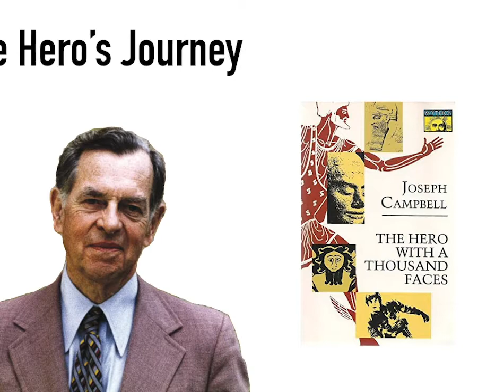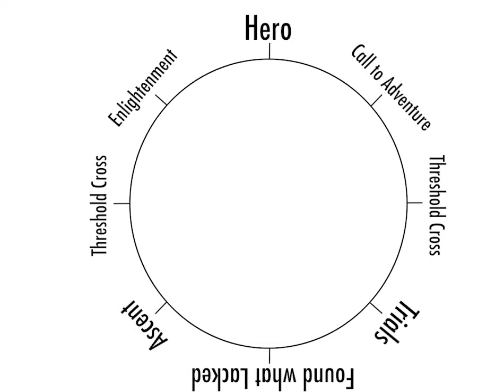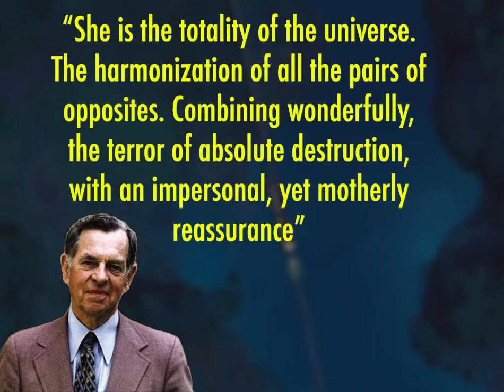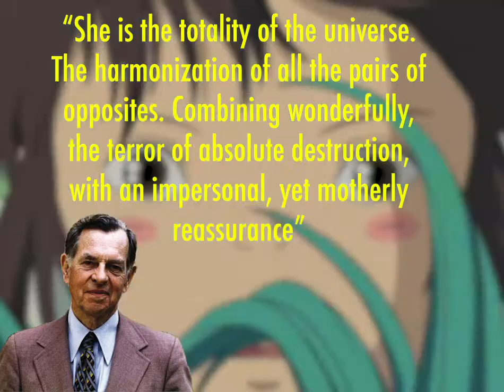Spirited Away Film Analysis and Psychoanalysis: The Chi-Hero's Journey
Spirited Away is a movie universally loved. In this video I break down the plot and how it was constructed. I also take a look at the symbolism and psychology of some of the main characters.